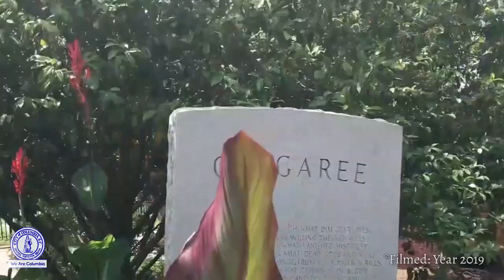2021 LoveColumbiaSC PSA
The LoveColumbiaSC Challenge is a City initiative that encourages citizens of Columbia to submit photos via social media of the places they love in the City of Columbia. Citizens are tasked with submitting photos of their favorite places within City limits. The photo must be taken by the citizen who is entering the contest.

The City of Columbia Photo Challenge, LoveColumbiaSC, began in 2014 as a way to increase community engagement, expand public knowledge of the City’s social media sites and increase the use of technology to interact with citizens. To enter the contest, you must tag the City of Columbia in your photo on the social media platform and use the hashtag LoveColumbiaSC to identify as a contest entry.